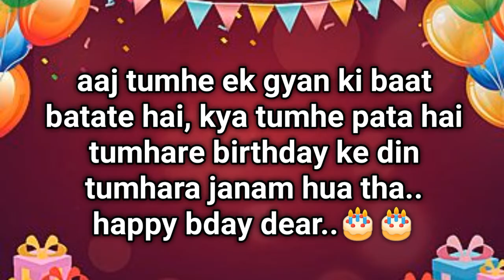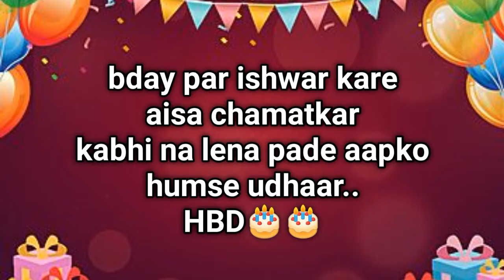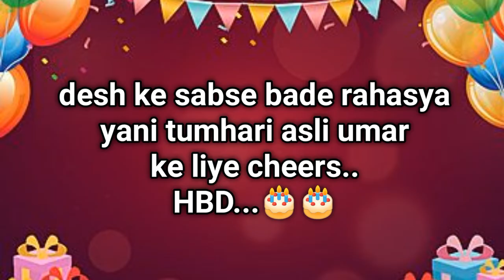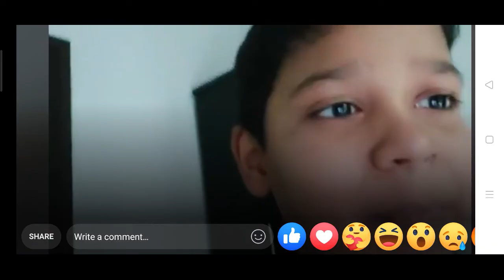Funny Birthday Wishes For Best Friend | Best Happy Birthday Message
birthday wishes,
birthday wishes for best friend,
funny birthday wishes for best friend,
♥Products Link ►

►Best Mic

Hello Friends its Heavillin here..
I'm gonna share here tips for how
I'm gonna share some of my tips that I have used
if there is any questions regarding relationship,
♥ CREDITS ♥
♥Music♥